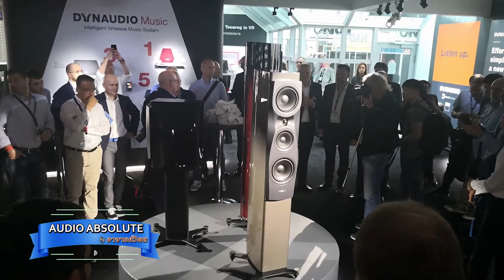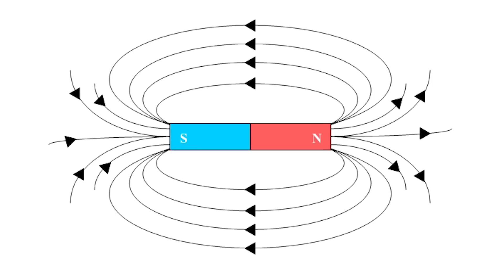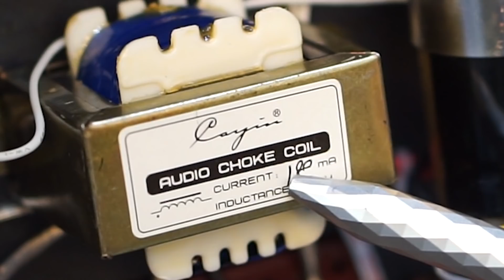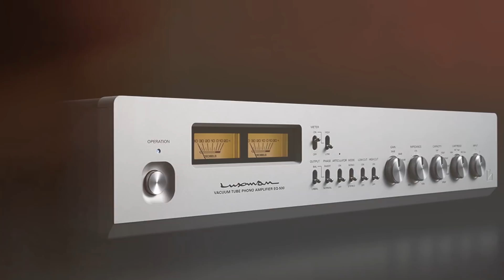Audio absolute by อ.วิพล วันที่ 15 มีนา 2562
รายการ Audio absolute by อ.วิพล